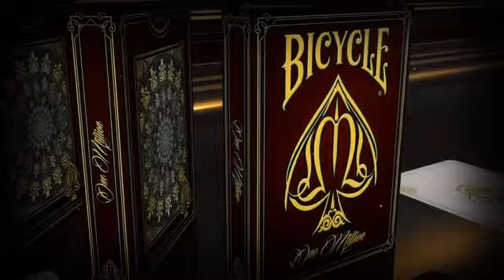Bicycle One Million Deck